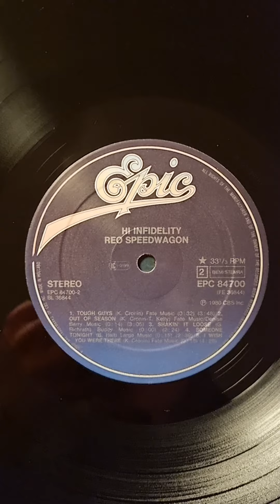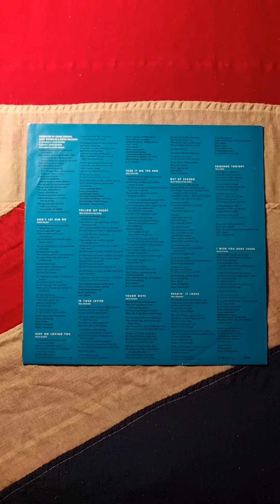Reo Speedwagon - Hi Infidelity (1980) (Vinyl)